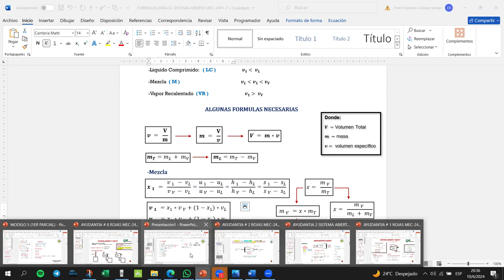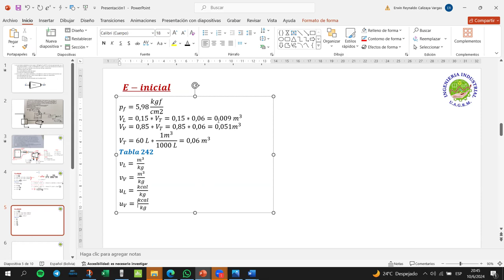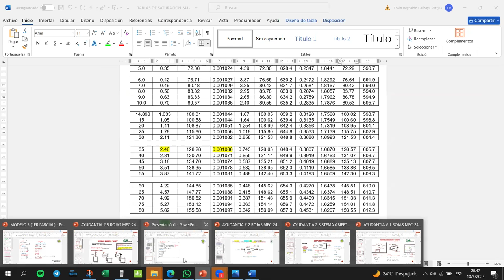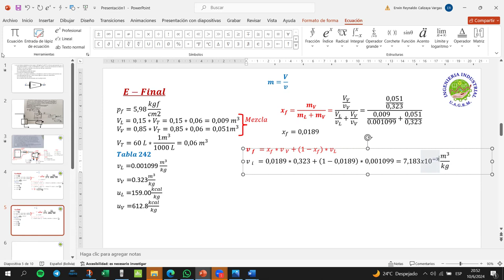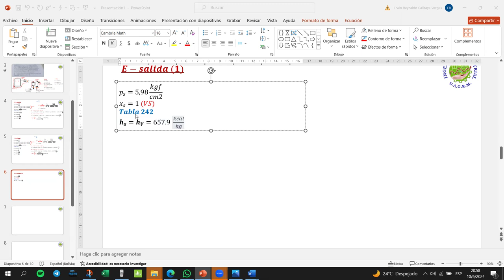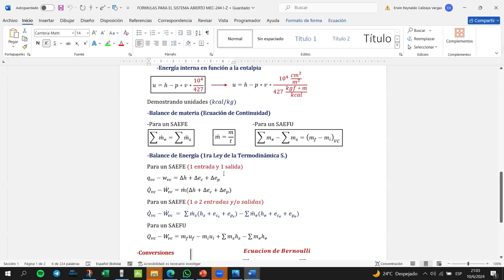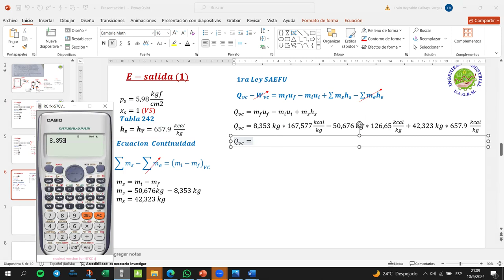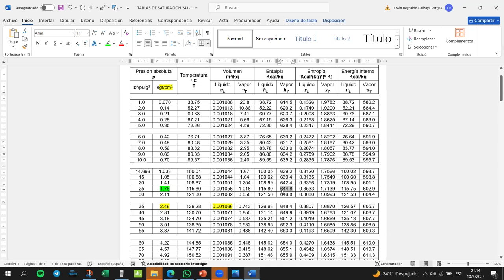AYUDANTIA VIRTUAL SISTEMA ABIERTO PARTE 2